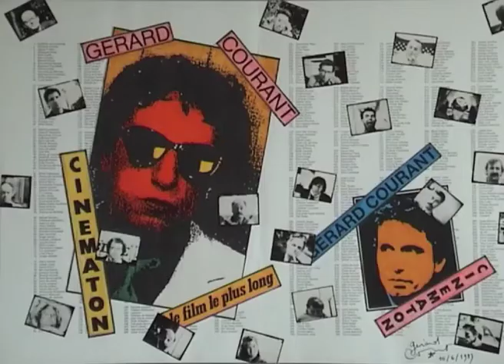Chantal Girondin (1985) by Gérard Courant - Cinématon #591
Le "Cinématon" n°591 de Chantal Girondin réalisé par Gérard Courant le 7 août 1985 à Paris (France) (Silencieux).
Chantal Girondin's portrait by Gérard Courant (1985 - silent).